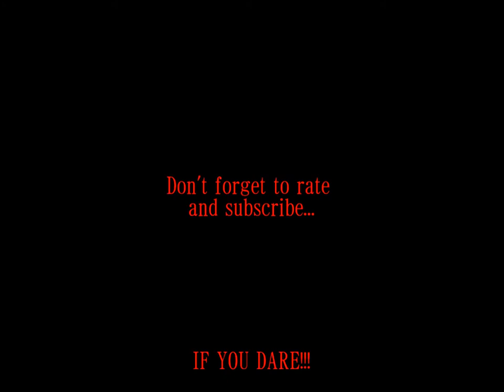Musical Memories of Kennywood: Haunted Carousel- Track 5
"The Monster Mash" played on Kennywood's Wurlitzer 153 band organ